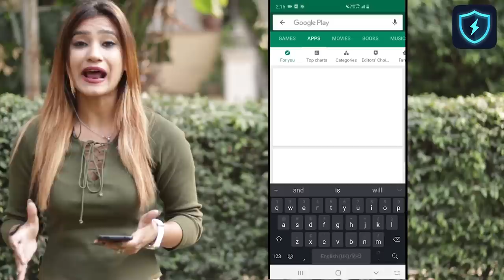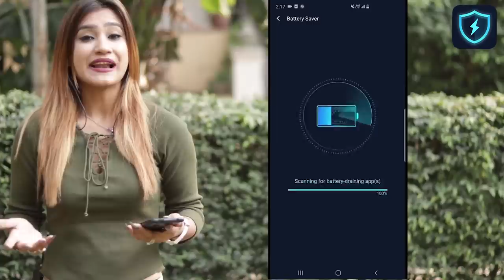Gold Digger Prank | Gone Emotional | Rits Dhawan